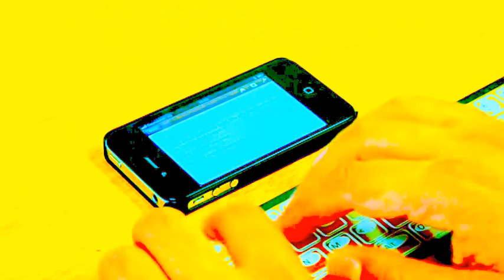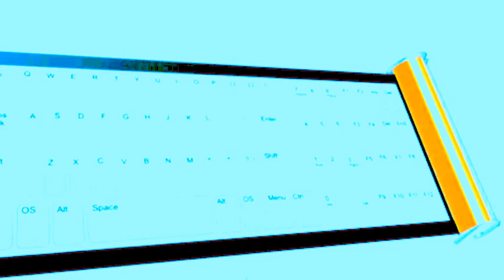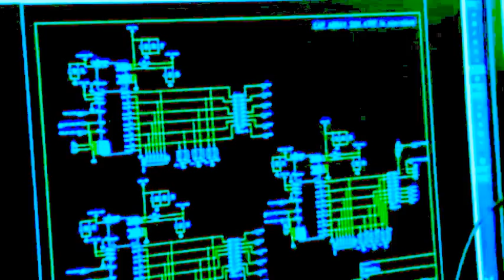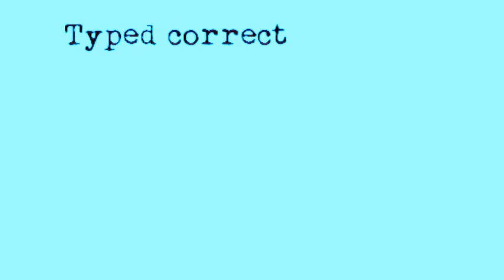This video is now out of date! There is a new video link below.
This video is now out of date! to see the latest video!